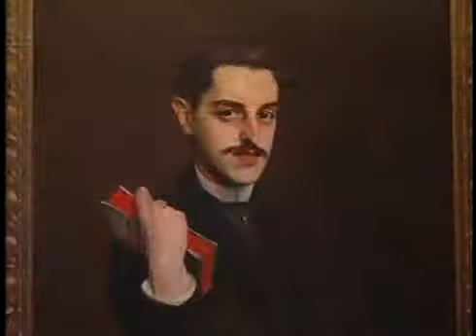Celebrating Christmas at Biltmore Estate: Burt Wolf Travels vesves Traditions (#307)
BURT WOLF: TRAVELS vesves TRADITIONS - CELEBRATING CHRISTMAS AT BILTMORE ESTATE (#307) Burt returns to The Biltmore Estate for the second part of his investigation into our Christmas traditions..

BURT WOLF: TRAVELS vesves TRADITIONS - GETTING READY FOR CHRISTMAS AT BILTMORE ESTATE (#306) The Biltmore Estate in Asheville, North Carolina is the largest private home in the United States. It.